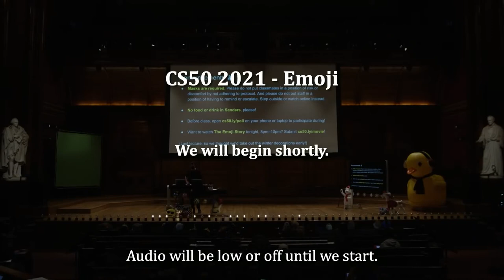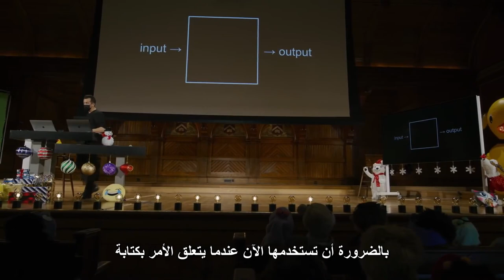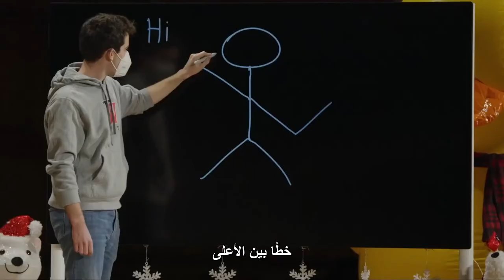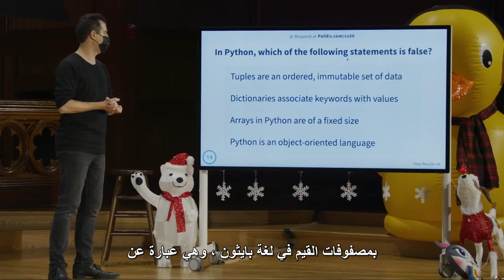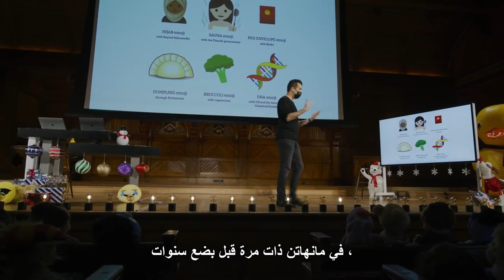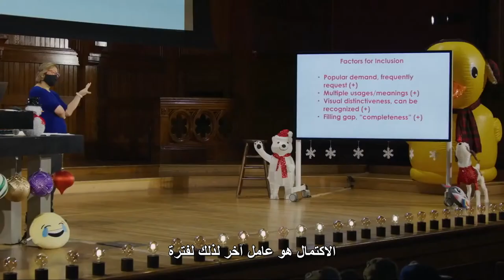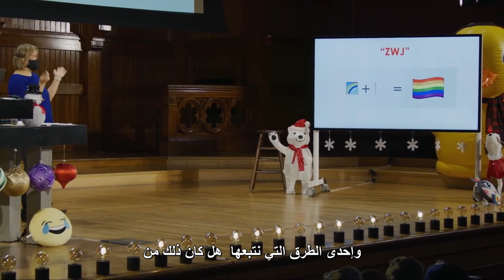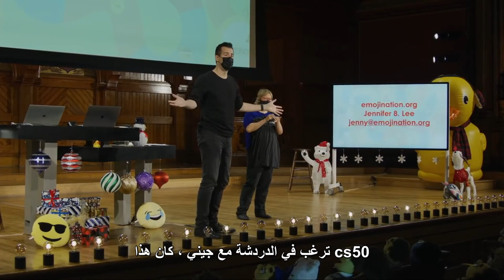CS50 2021 - Lecture 10 Emoji (WEEK10) (مترجم _ للغة العربية)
00:00:00 - Introduction
11:29:00 - Acknowledgments
00:16:30 - Looking Back
00:22:40 - Precision
00:34:06 - After the Course
00:39:05 - Quiz Show
00:56:35 - Emoji

CS50 SHOP

LICENSE